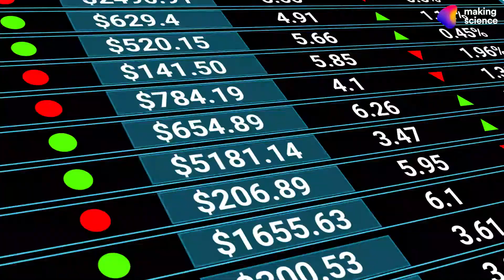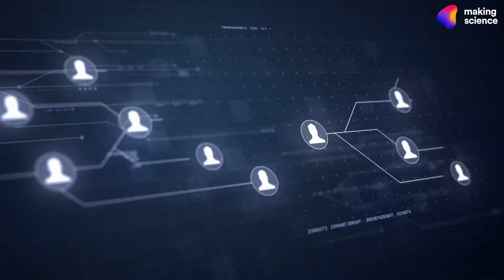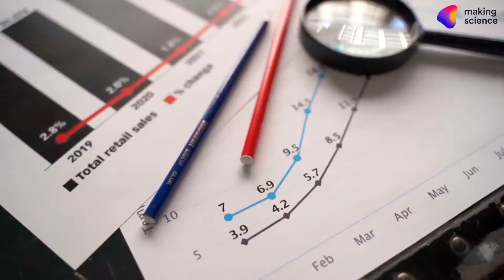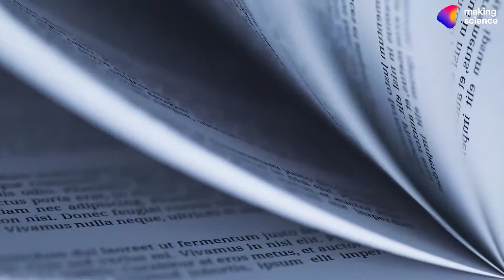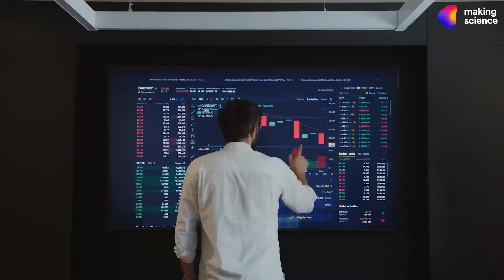🚀 Nuevas soluciones Making Science | 2022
En Making Science seguimos desarrollando tecnología que apoya y eleva las estrategias de marketing de nuestros clientes y les permite desarrollar su actividad digital en cualquier escenario o ecosistema.

Descubre las nuevas soluciones de Making Science que ayudarán a tu estrategia digital en los escenarios digitales actuales y futuros.

0:20 - SELL-SIDE
0:39 - 4D PROGRAMMATIC & CONTEXTUAL
1:40 - MEDIA CONSOLIDATION
2:29 - CDP PACKS
3:09 - CRO PACKS
3:49 - SACA | SEARCH AD COPY ANALYZER